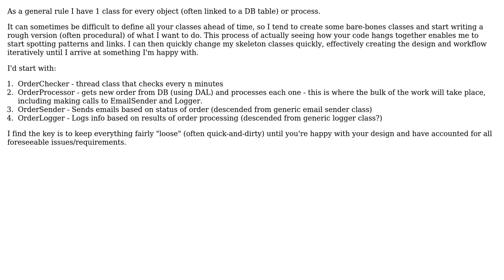Software Engineering: Naming a class that processes orders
With thanks & praise to God, and with thanks to the many people who have made this project possible! You are responsible for your own actions.